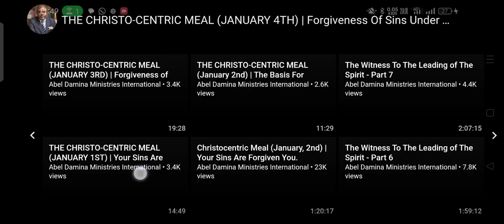FORGIVENESS OF SINS UNDER THE 4 GOSPELS*